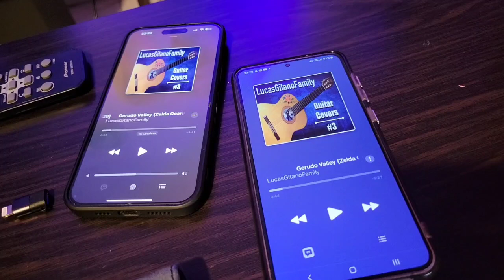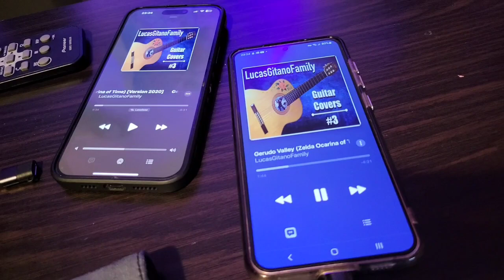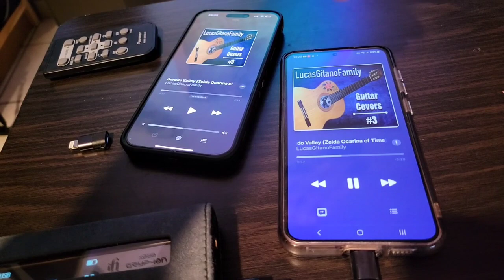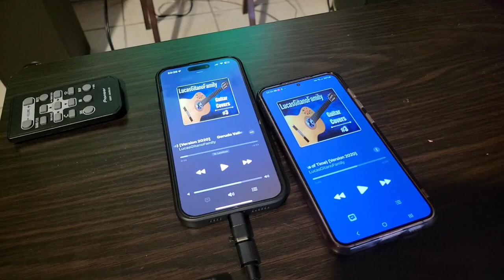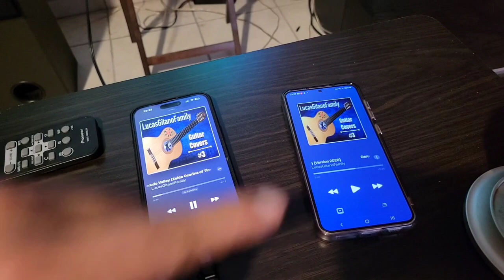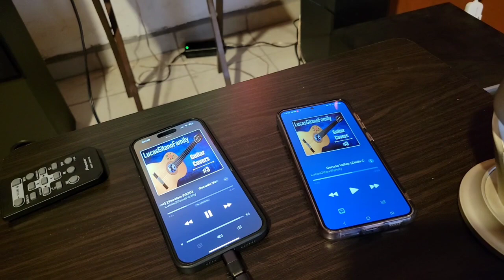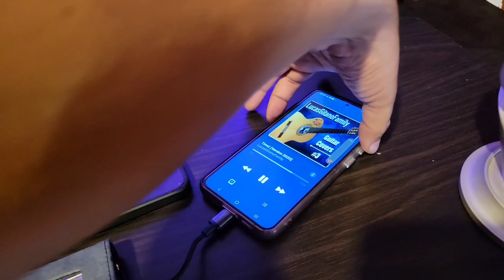¡Desactiva ya la campanita de las notificaciones!